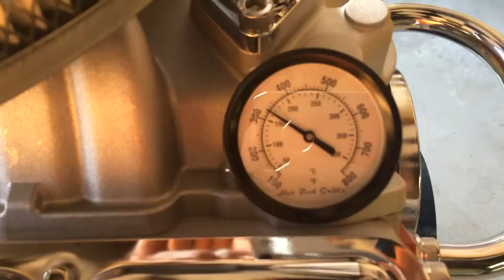Hot Rod BBQ Grill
What a Cool 350 Chevy Engine BBQ